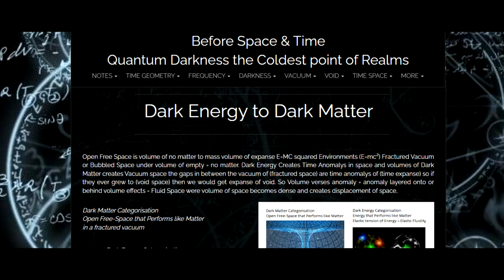LTS Quantum Computing Memory A relevant amount of infinity (∞) E=MC2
Dark Matter Time Realm Contained Calculations Functions under Natural Rules of Nature